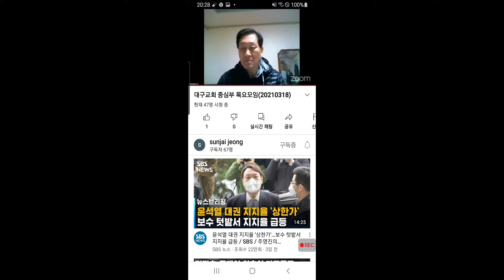[목요모임]삼상14.다윗에게 이끌린 사람들 [즉석순모임]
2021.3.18 대구교회 중심부 목요모임